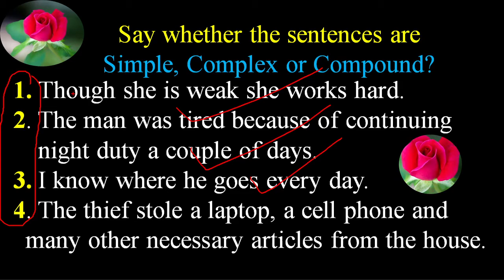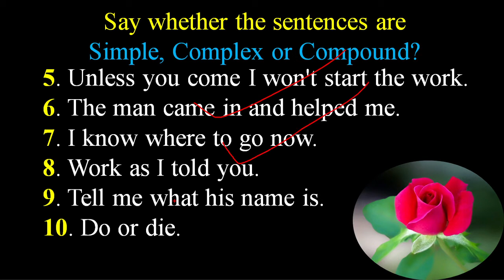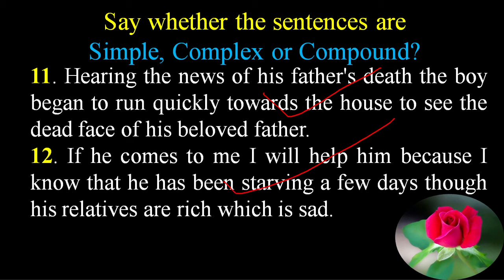An Easy Test 16, Simple, Complex, Compound, কিভাবে চিনবে? by Bhuiyan Sir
An Easy Test 16